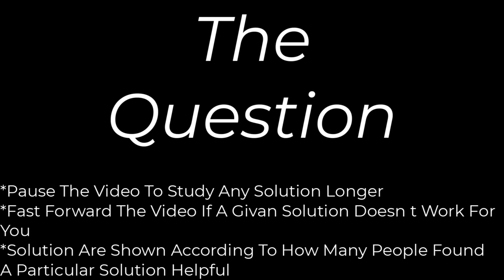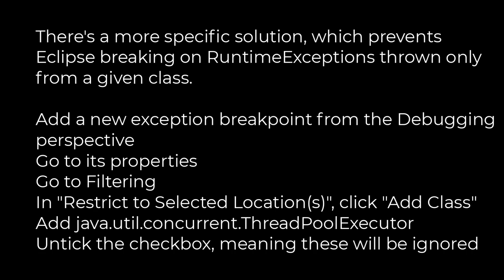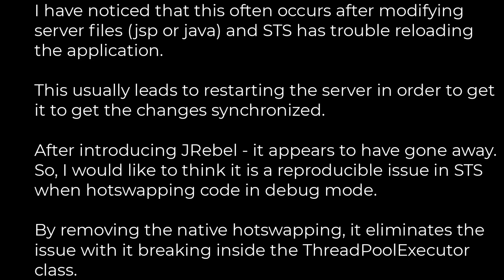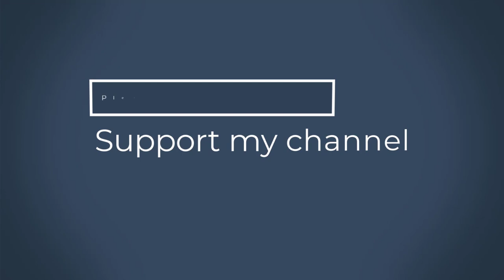Java :Eclipse debugger always blocks on ThreadPoolExecutor without any obvious exception, why?